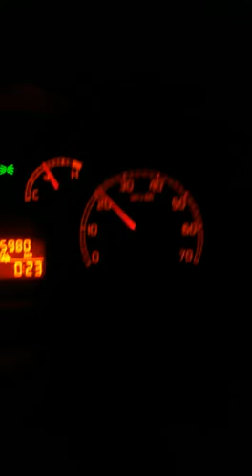A vita mia si tu